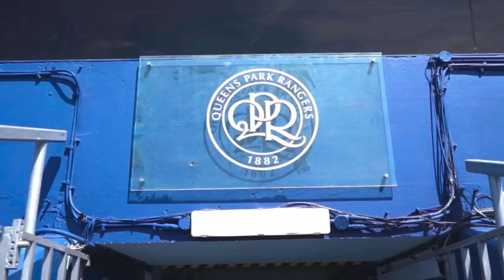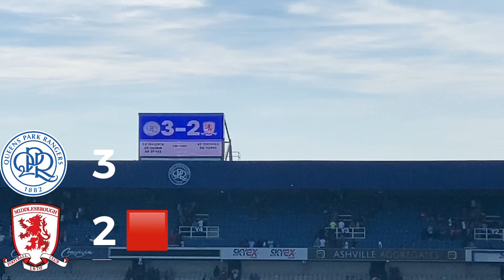WILLOCK WONDERGOAL! | QPR vs MIDDLESBROUGH MATCH DAY VLOG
A great first home match vs Middlesbrough with great goals from Chris Willock, Jimmy Dunne and Lyndon Dykes.
Did get nervy at the end but we braved through the storm.
COYR’s 🔵⚪️